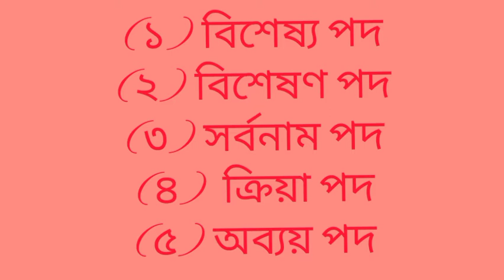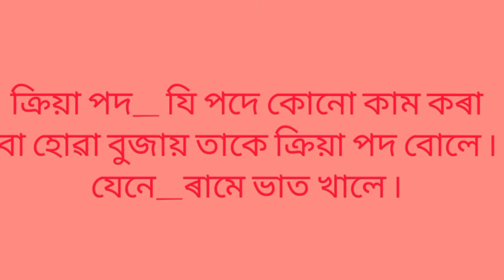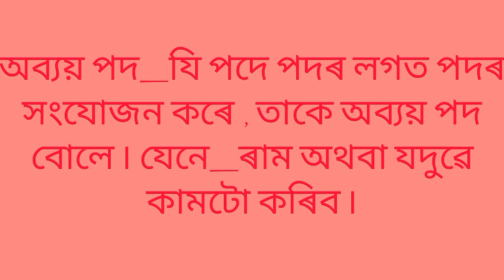পদ ।। অসমীয়া ব্যাকৰণ ।। প্ৰাথমিক পৰ্যায়ৰ ছাত্ৰ ছাত্ৰীৰ বাবে